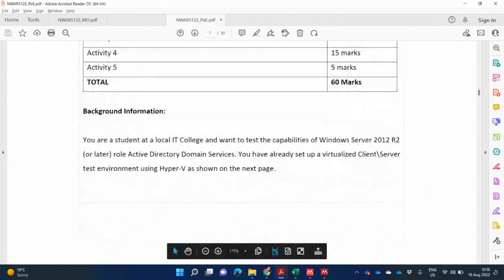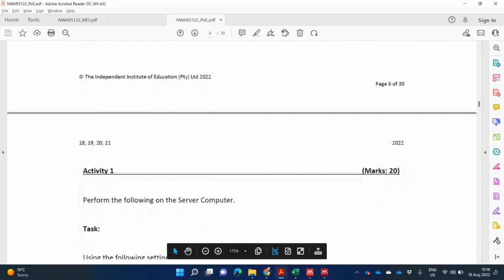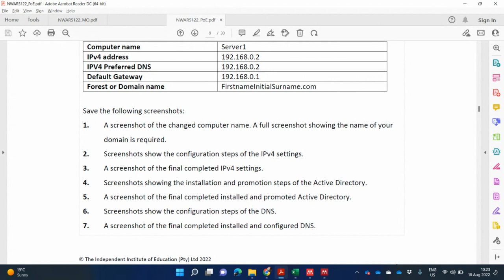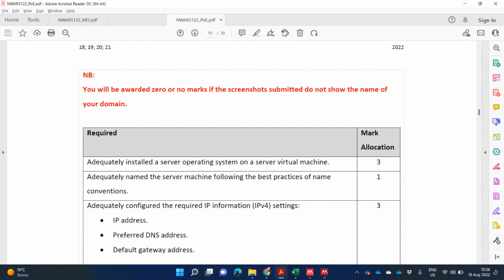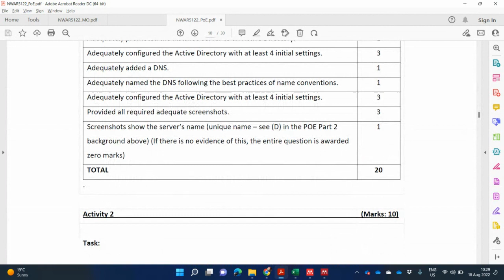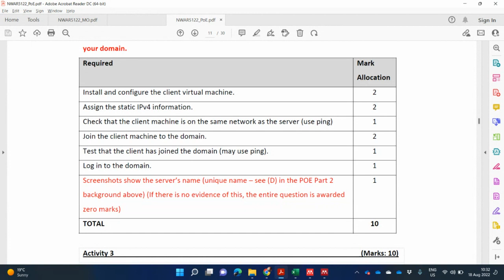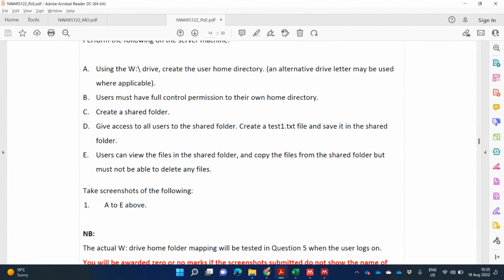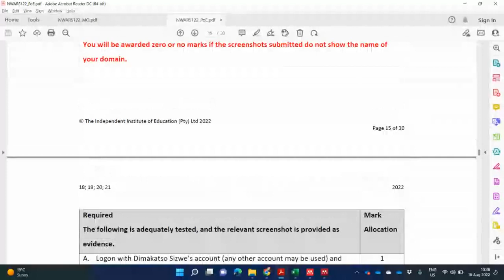NWAR5122 Part 2 Discussion